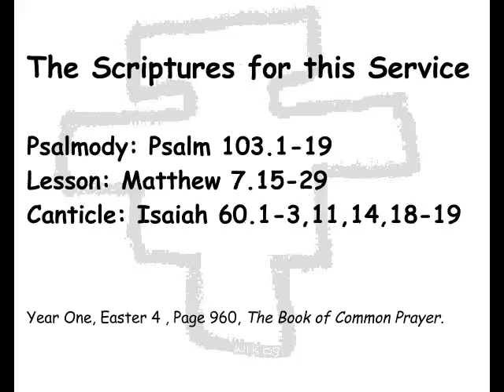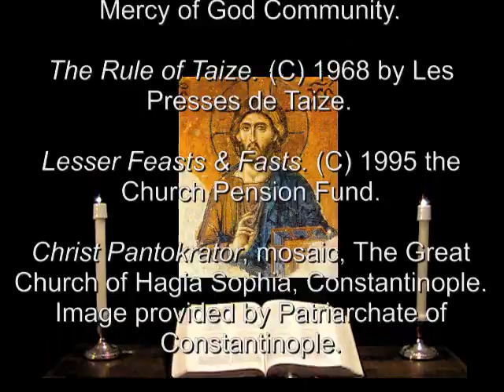15 May 2011 Sunday Evening Prayer